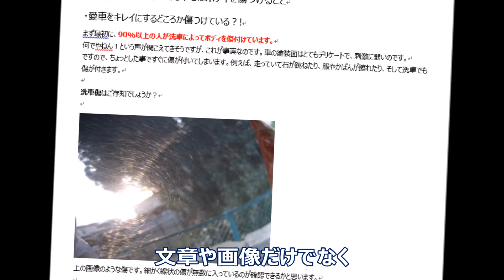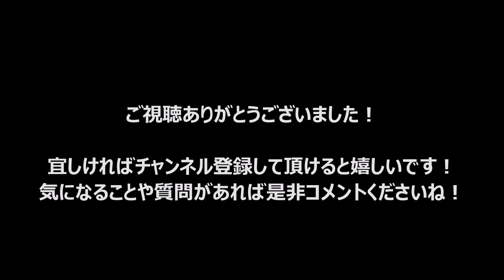WC Works TVから重大発表があります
重大なお知らせです。なんと！